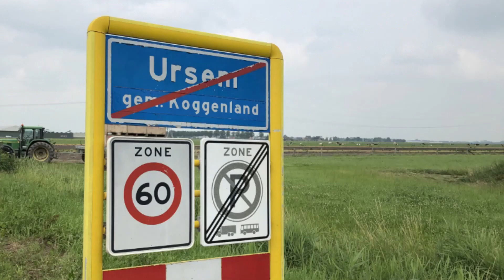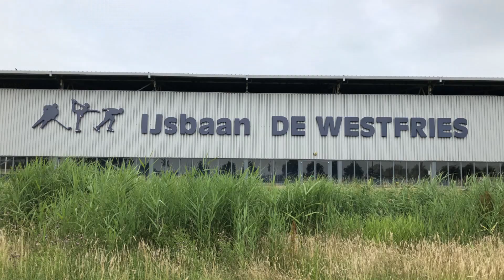P10 Ursem Hoorn. Wandelen over het IJsbaanpad.